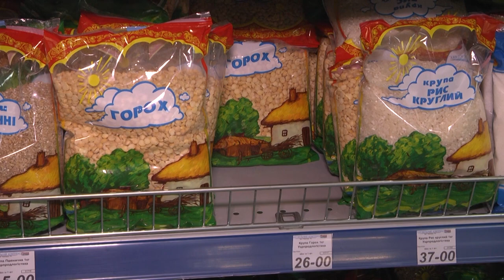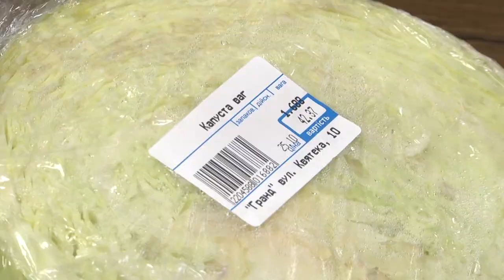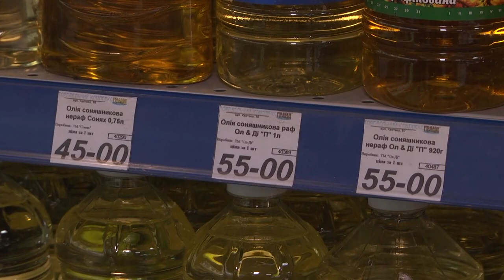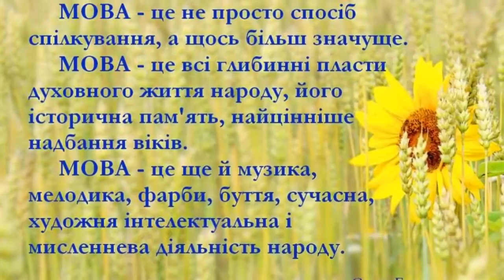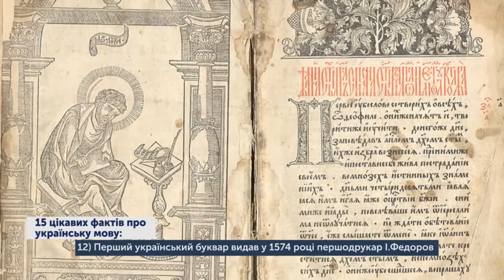Оперативні новини Вінниці за неділю, 6 березня 2022 року, станом на 18:00